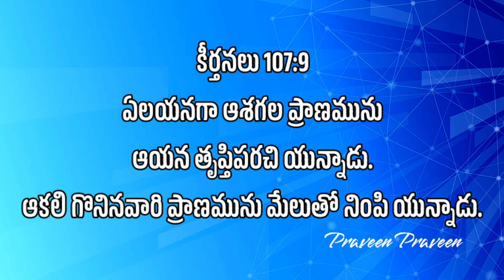నిశ్చయముగా నీ ఆశ నెరవేరుతుంది... దీగులుపడకు ll bro PRAVEEN ll